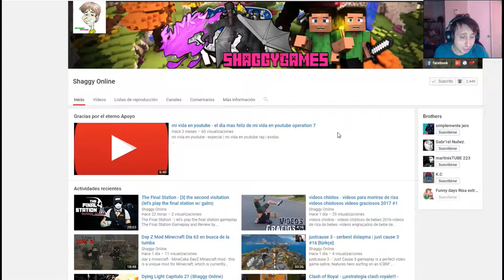Kingdoms And Castles capitulo 2